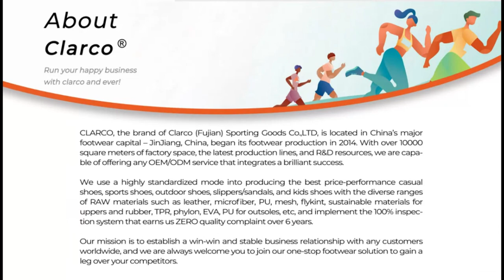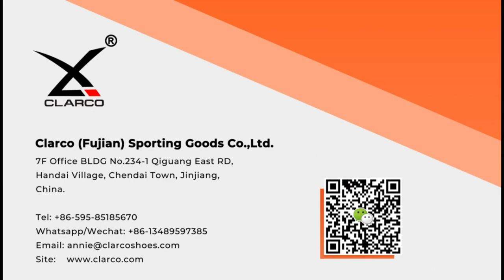wholesale white shoes, wholesale designer shoe vendors